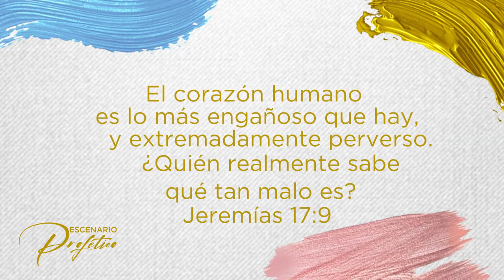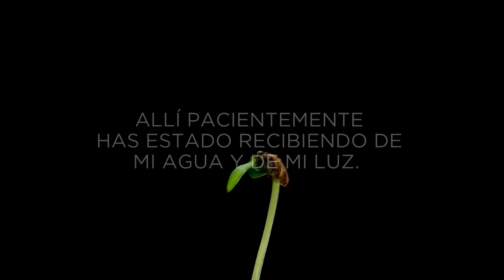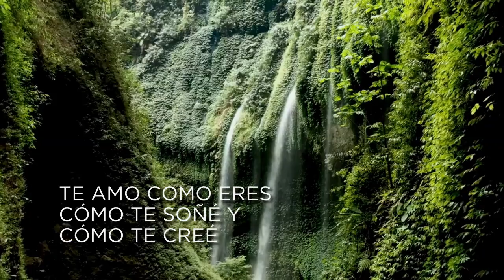¡Entendiendo la Nueva Temporada! - Escenario Profético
¿Te has preguntado qué es lo que se avecina en esta nueva temporada? ¿Cómo Artista Profético te haz preguntado si estás preparado para lo que viene?

El Padre Celestial hoy te está diciendo a tí como Artista Profético, necesito que evalues como está tu corazón para recibir el Vino Nuevo que Yo he de derramar a través del Arte...

*Bendiciones Intercesores Proféticos*
*Tenemos buenas noticias para ti!. *
Queremos anunciarte que hemos abierto nuestro canal de Telegram *REDIL OFICIAL*, por esta via estaremos enviando las novedades de nuestro ministerio y toda nuestra programación, por lo que  te invitamos a que puedas unirte y podamos seguir siendo una Voz profética en medio de nuestros territorio...

Adquiere todo tu material de la RUTA 21 en la Tienda del Intercesor Profético 》》》 y descubre las ofertas y promociones que tienen diseñado para ti.